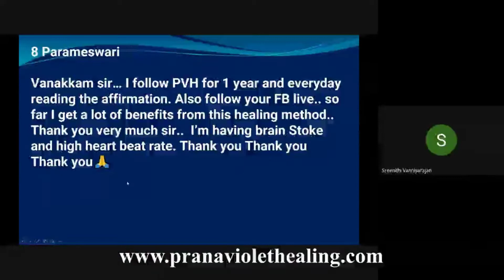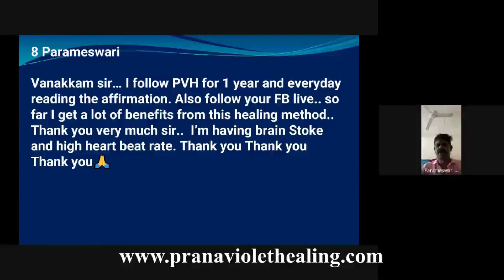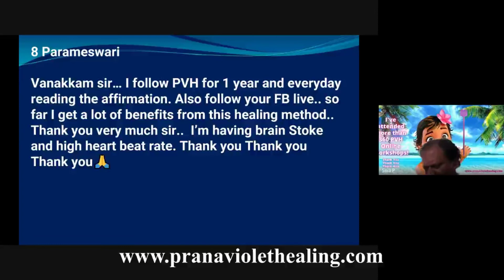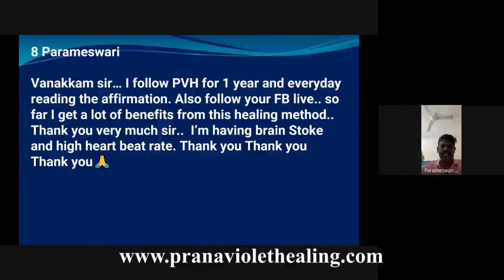PVH On How Heal Brain Stroke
1. Read Affirmations
2. Attend Distant Healing Sessions
3. Heal Yourself/Friends/Family With The Healing Wand
4. Follow PVH Diet
5. PVH Bed Yoga
6. Be Emotion Free
7. Maintain Spiritual Hygiene